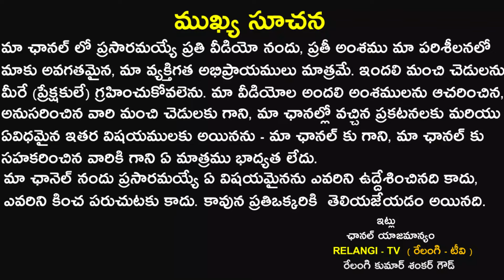DARMA SANDEHALU VASTU శుభకార్యం ఉన్నపుడు పెద్దల తద్దినం రోజు వస్తే RELANGI TV వాస్తు ధర్మసందేహాలు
PROCEEDINGS OF ANCESTORS TADDINAM DURING GOOD OR AUSPICIOUS DEED LIKE MARRAIGES, HOUSE WARMING ETC